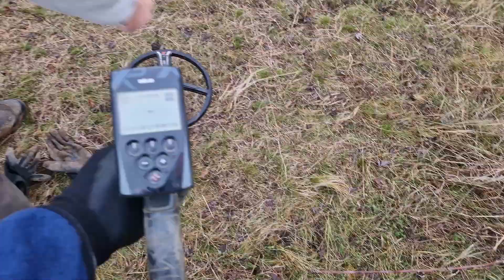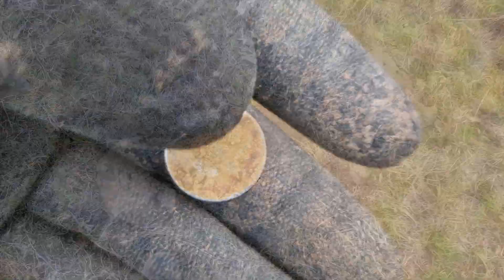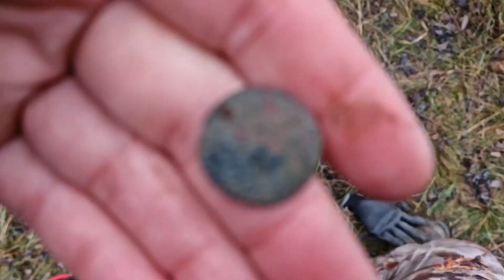FRUMUSEȚI MEDIEVALE ! Detecție Metale România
Salutare !
Am iesit la detectie alaturi de colegul meu Mihai pe un islaz plin de gunoaie dar si cu cateva frumuseți medievale .

Echipa RO Detecting va multumeste pentru vizionare si va mai asteptam!